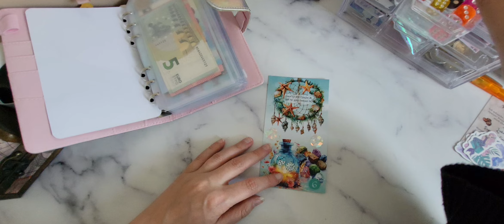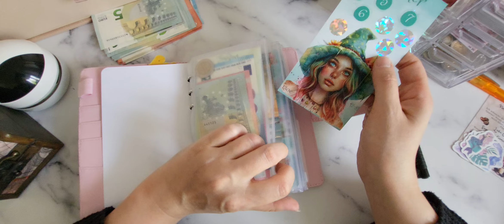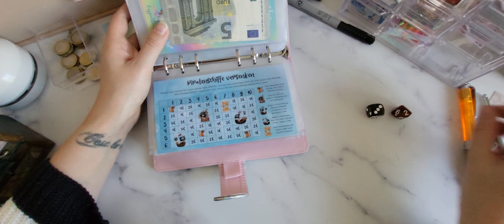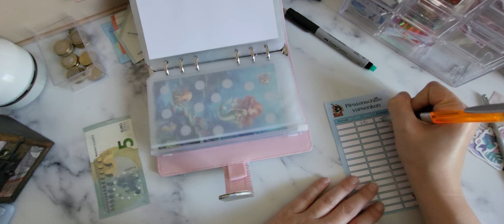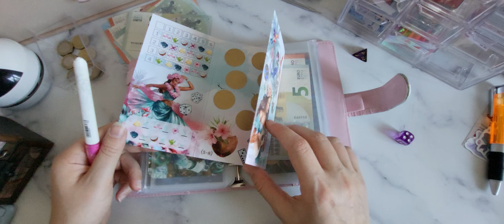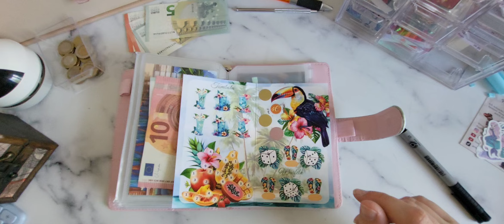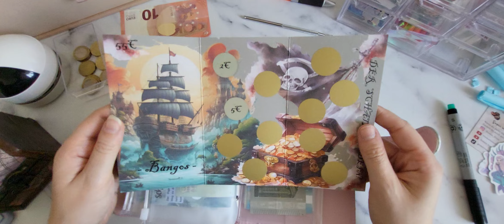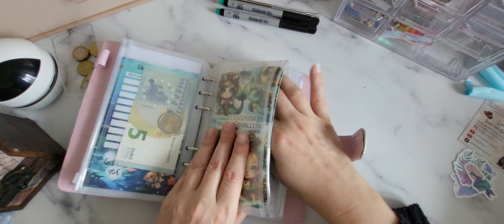💜 Sparspiele und Challenges | 2. Juliwoche 1/4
Hallöchen,
heute gibt es wieder eine neue Sparspiel - Runde!

*Unbezahlte Werbung